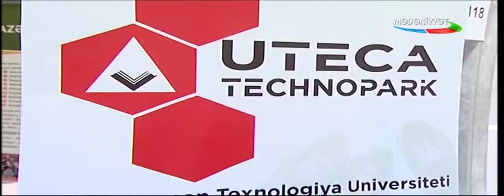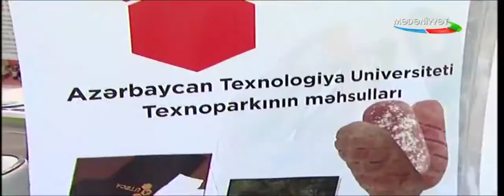EDUCATION 2018 - Mədəniyyət 22:10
EDUCATION 2018 - Mədəniyyət 22:10